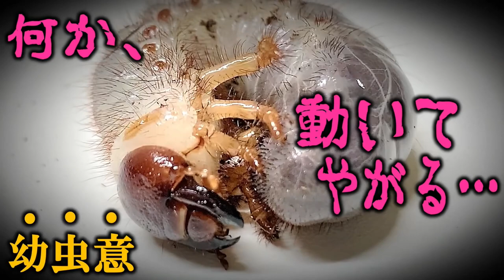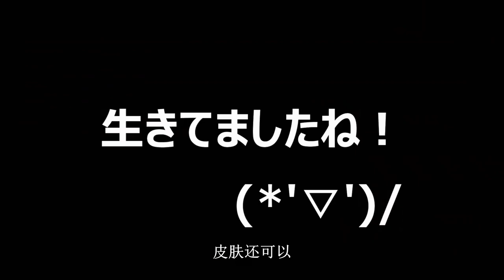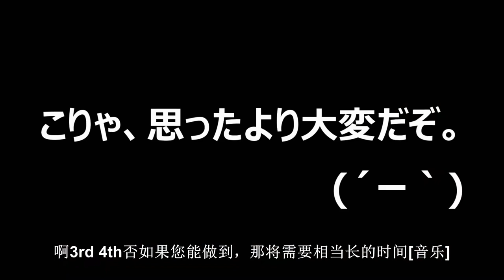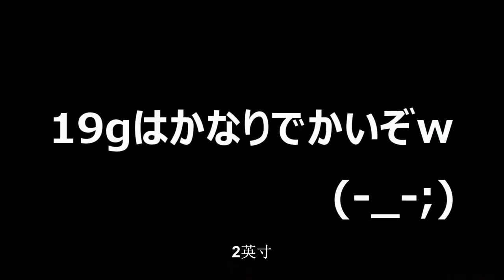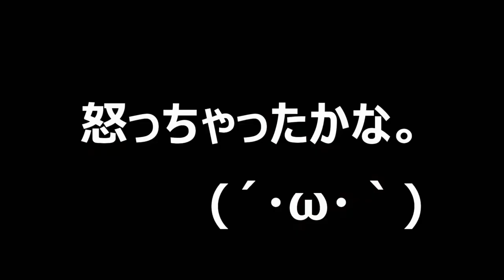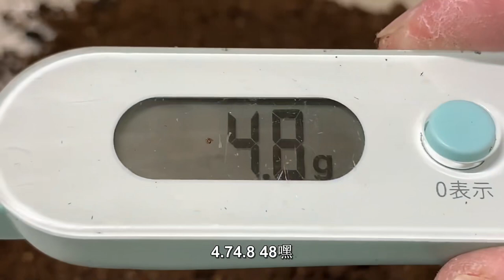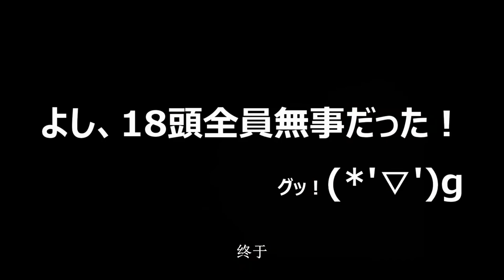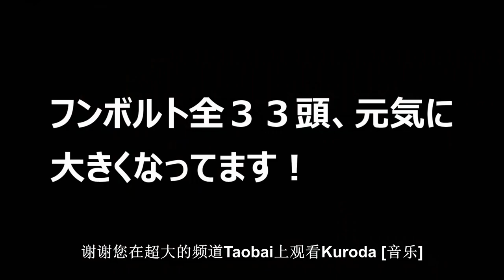挖出大量珍贵的甲虫幼虫，太高兴了（黑猫频道）（甲虫搬运）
今回は、３３頭いるフンボルトヒナカブトの幼虫たちのうち、１８頭のエサ交換を行いました。前回は１５頭エサ交換を行って、全頭無事に育っていましたが、今回はどうでしょうか？　注目の結果は動画をご覧ください。

視聴者さんと一緒にチャンネルを作っていこうと考えています(*&#39;▽&#39;)ｂ
（这个标题我搞不懂博主的意思，也许是为了吸引圈外人眼球？）

くろねこチャンネル公式Twi